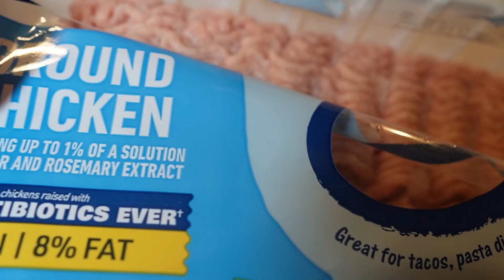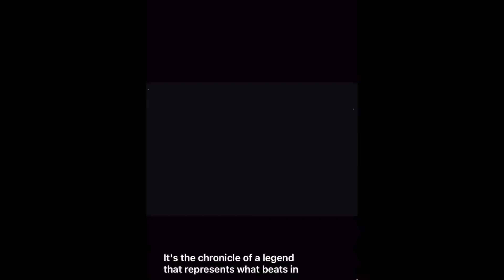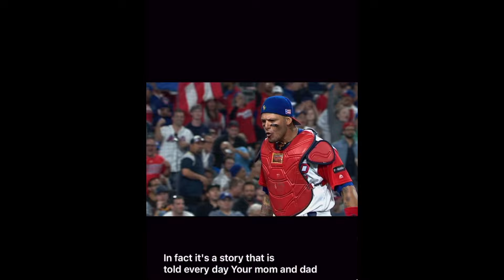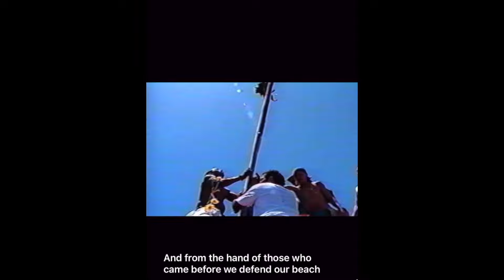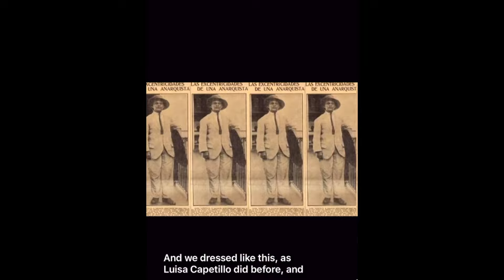BASURA? WE ARE NOT GARBAGE! | DIESEL'S CRAZY STORY TIME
Wanna send me something:
Nezzy Sydnor